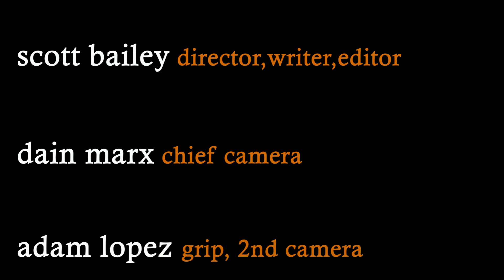¡¿Porqué Hoy?!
I hope you enjoy my first short about a very annoyed novelist trying to find a quiet place.